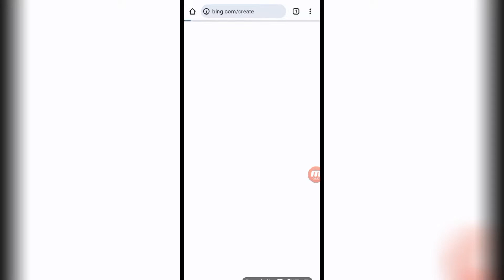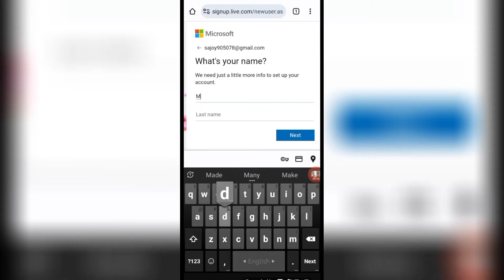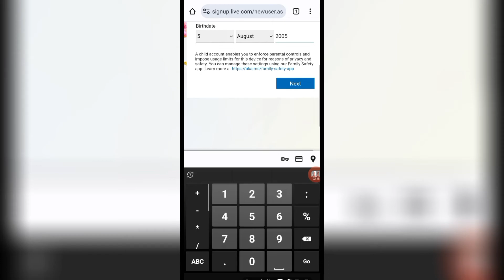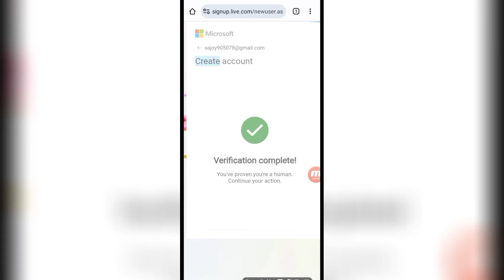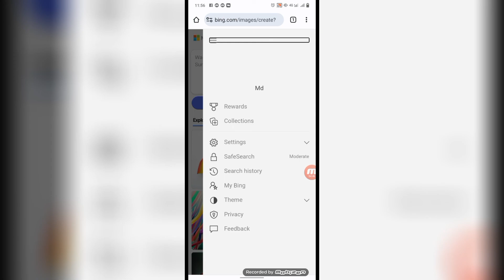Bing Image Creator এ কিভাবে Account খুলবেন | ভাইরাল ভিডিও ক্রিকেট জার্সি তে কিভাবে নাম লেখবেন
New Viral Cricket Team T-shirts name Photo, TikTok Viral
Photo Editing, TikTok New Trending Photo Editing, Tiktok
Football match watch on tv photo aditing
viral Bangladesh Cricket jersey name Photo Editing On Ai,
Viral photo editing off ai
Australia match watch on Stadium Ai photo editing
TikTok Trending Cricket Supporters Photo
Editing,Microsoft bing ai photo generator, Bangladesh
cricket tem t shart trending video,viral jarcey name photo
CTT PDT afsfoR, basic skill 420
Bing image
Bangladesh cricket supporters photo editing
New viral Bangladesh cricket jersey name photo editing
How to make cricket t-shart with name
Ai jerser make
Viral ai jarsey make
Tiktok viral ai photo editing
Bangladesh jercey name make,
Viral Bangladesh,  Australia,  India Ai jarsey Edit
Pakistan cricket t-shart trending video
Bangladesh jercey tey nam leka photo video editing
Viral cricket ti shirt,  jarsey nunber name photo editing
viral tiktok photo editing
cricket name Jersey photo editing tutorial
ai photo generator
Ai viral photo convertar